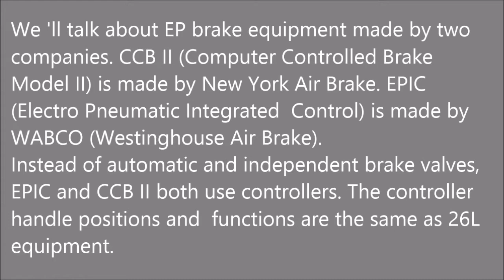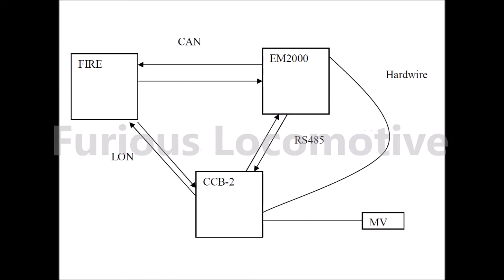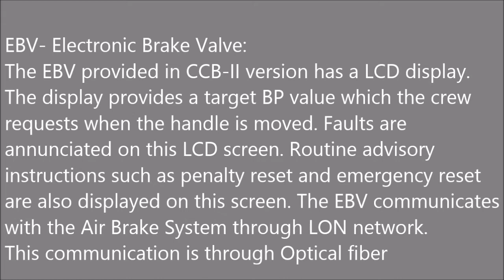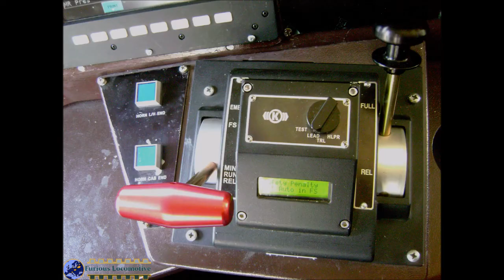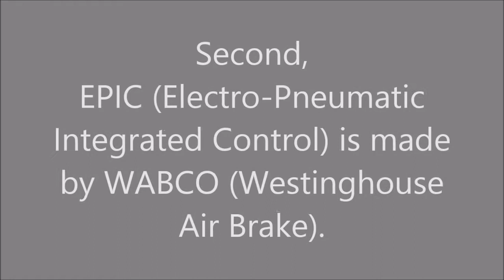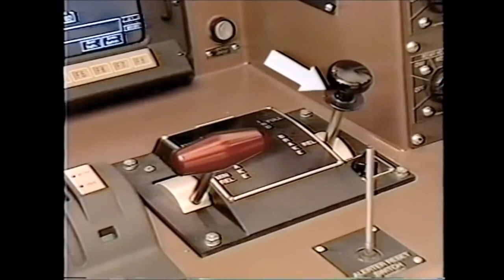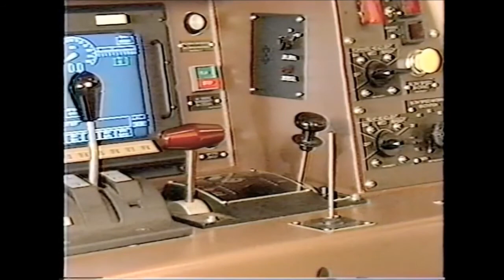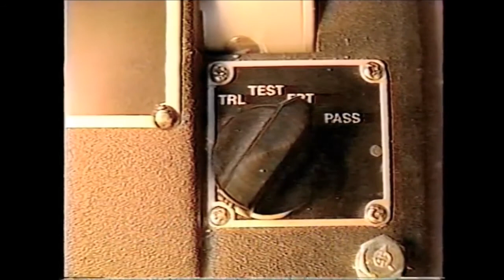Electro-Pneumatic Locomotive Brake Systems overview (CCB-II & EPIC)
Electro-Pneumatic Locomotive Brake Systems:
The 26L brake equipment came into service in the mid-1960s and is still available for installation on current production locomotives.
The advent of microprocessors (mini-computers) made it possible to use electronics to perform many of the functions that are performed mechanically on 26L equipment; this led to the development of electro-pneumatic (EP) brake systems.
EP brake systems rely heavily on electronics to do the same thing as the 26L equipment you have just learned about; as a result the number of parts have been greatly reduced. EP brake systems do everything 26L equipment does, but they do it without the A1 Charging Cutoff Valve, P-2-A valve, MU-2-A valve, 26F control valve, JRelay valve, and valve assemblies of the automatic and independent controls which all have been replaced by modern electronic assemblies.

Because EP brake systems are electronically-based, they must have electrical power to completely function. As a result, EP-equipped locomotives have one or more air brake circuit breakers. Older (non-EP) units do not have air brake circuit breakers. The number and location of the air brake circuit breakers depends on the locomotive manufacturer and the type of brake equipment.
Both EPIC and CCB II use Main Reservoir, Equalizing Reservoir, Brake Pipe, and Locomotive Brake Cylinder pressures. Both systems also use a flow meter.
Locomotives equipped with CCB II and EPIC do not have duplex air gauges. Air pressures are shown on electronic display panels that also show other information such as speed and traction motor current. The double heading cock and MU-2-A valve functions also are on the panel.
 A comparison of the salient features of CCB-II:
 Valves mounted on front of panel only
 Valves modularized into 6 LRUs
 Includes Real Time Clock in EBV
 Includes flow sensing. Displayed on FIRE
 “Smart” LRUs include logs
 Integrated with EMD FIRE screens
 Includes crew advisory on EBV display
 Fully potted electronic modules.
 Two node types plus LON Converter
 Additional safety devices can be piped to EPCU pipe 3 or 10 without SW/HW change
 Can be used with Backup DBVs
Flash programmable using PTU
Locomotives which equipped with CCB-II:
EMD GT50AC Locomotive (WDG5)
EMD GT46MAC Locomotive (WDG4)
GE ES44 locomotives